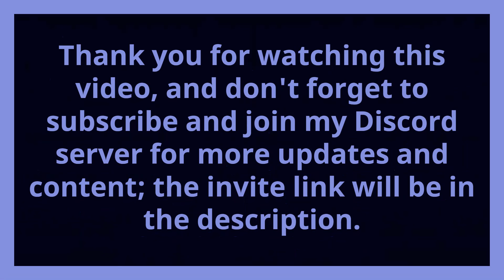Train Sim World 2 - Southeastern highspeed Class 465 - Gravesend to Rainham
We will be driving a Class 465 along the Chatham mainline from Gravesend to Rainham.